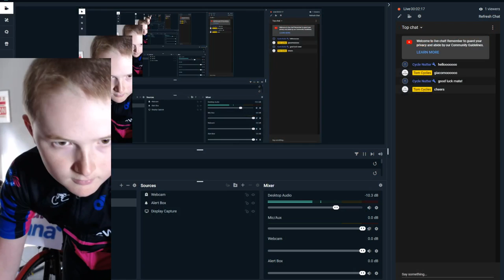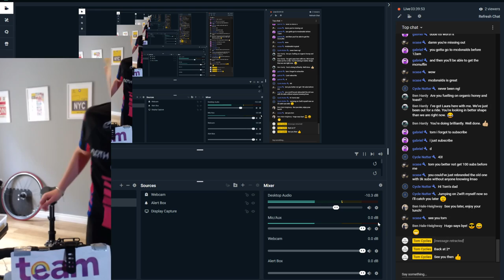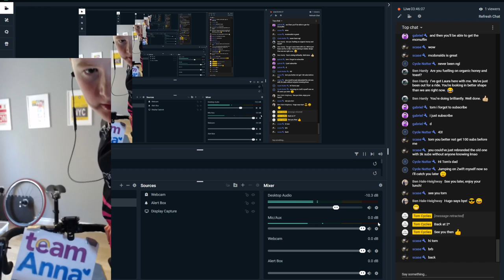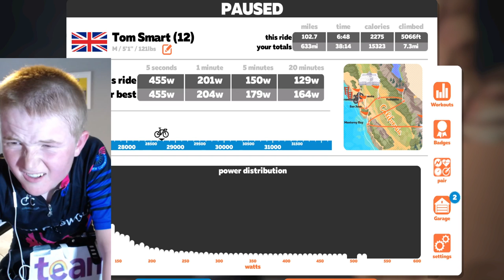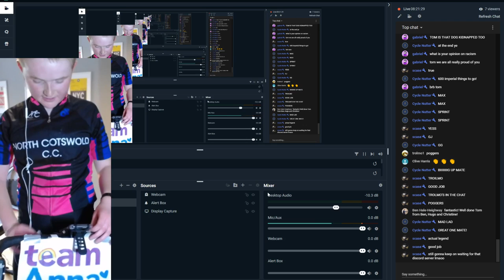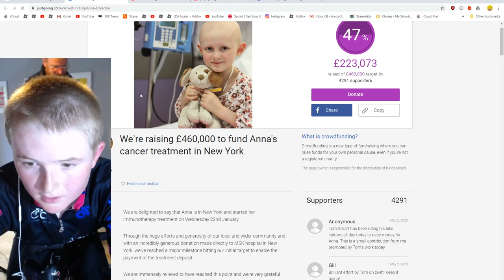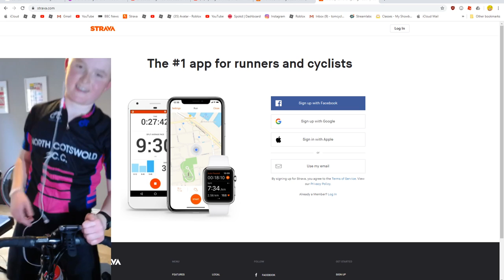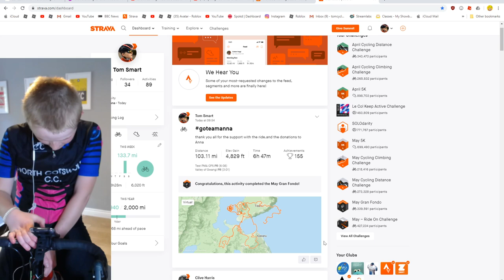Cycling 100 Miles on Zwift for GoTeamAnna // Zwift Live Stream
Cycling 100 miles for GoTeamAnna

My Zwift username is Tom Smart (12)
My weight 56kg
My height 157cm